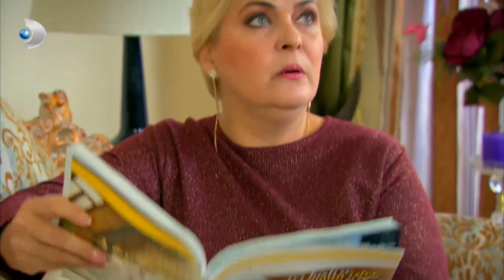Perihan Konağı karıştırdı! - Hıçkırık 15.bölüm